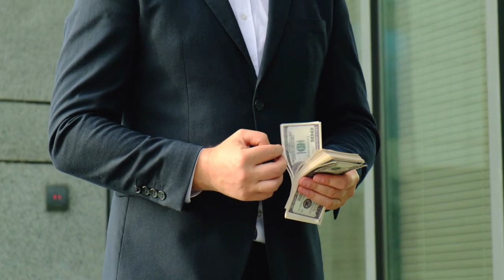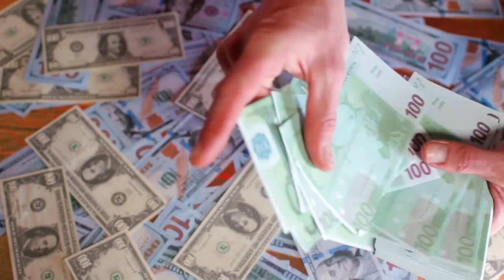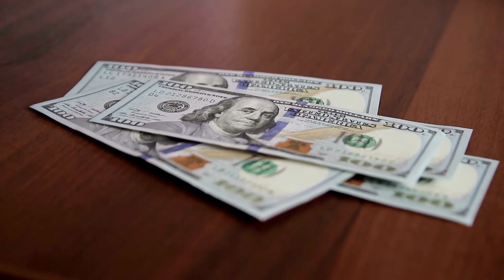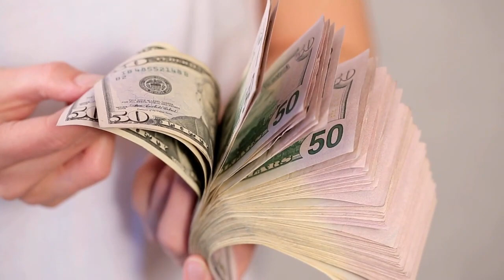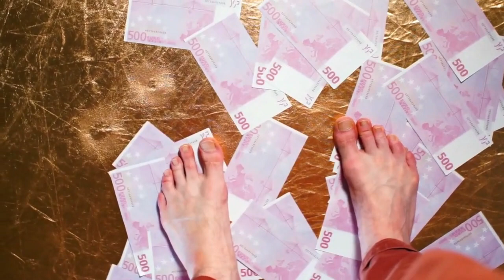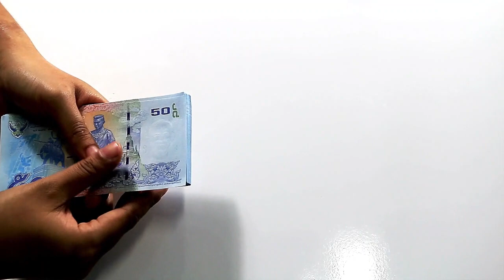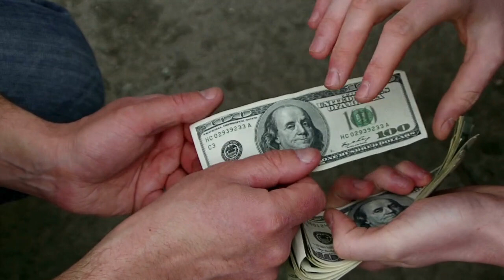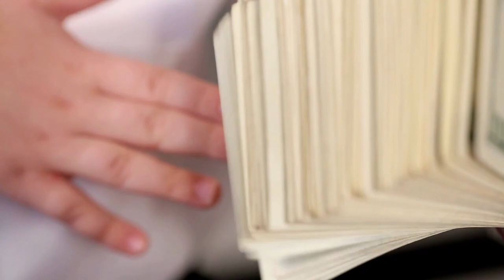Sigue ESTAS REGLAS y TE HARÁN MILLONARIO - LAS 9 GRANDES REGLAS MILLONARIAS 😮🤑🤑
CÓMO GANAR DINERO ES ALGO QUE NOS ENSEÑAN A TODOS EN LA VIDA, PERO SI QUEREMOS GANAR MILLONES NO PODEMOS USAR LOS MÉTODOS MÁS TRADICIONALES. POR ESO, HOY TE ENSEÑAREMOS LAS 9 GRANDES REGLAS MILLONARIAS QUE TE HARÁN MILLONARIO

1)This video has no negative impact on the original works (It would actually be positive for them)
2)This video is also for teaching purposes.
3)It is not transformative in nature.
4)I only used bits and pieces of videos to get the point across where necessary.